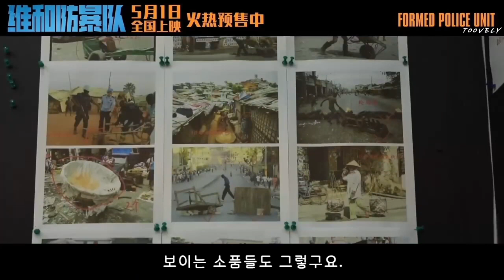[한글자막] 왕이보 영화 유화방폭대 메이킹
5월1일 중국에서 개봉할 왕이보 배우 영화 [유화방폭대] 메이킹 필름 한글자막본입니다.